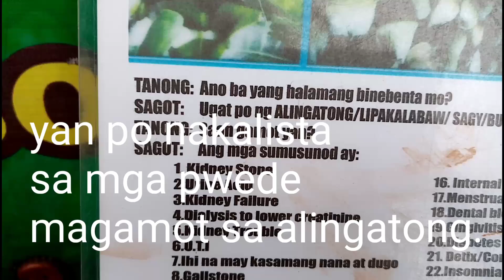Mga gamot para sa barang lason at iba pa.. at Anting Anting..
mga halamang gamot para mga nabarang naosog nabati na lason..
.. mga anting2x